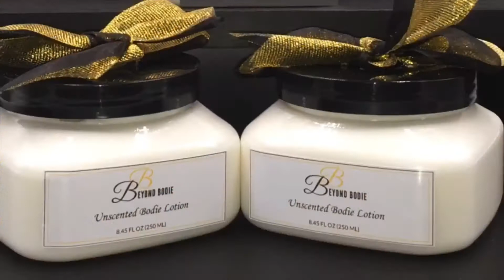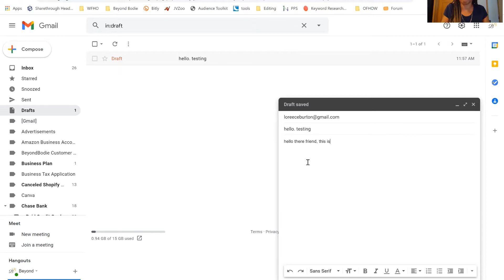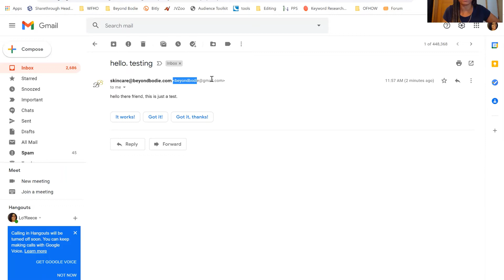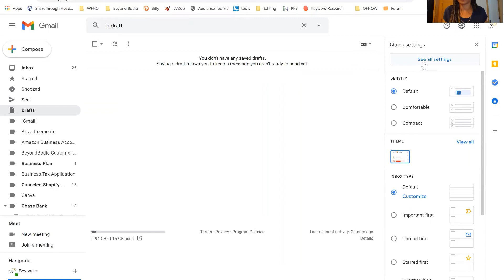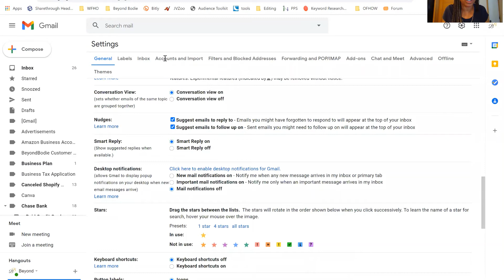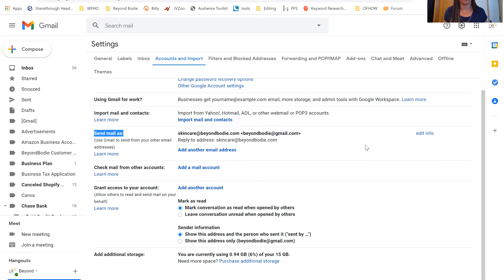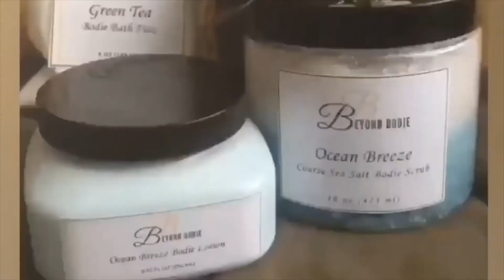How to Setup a Professional Looking Business Email Address (Part 2) - Send Mail As:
We had a viewer ask us a really great question that wasn't covered in this video; but very valuable information that one would definitely like to know.

In our video "How to Setup a Professional Looking Business Email Address - Best Business Email Provider" we walked you through how to have a professional looking email address to hand out for customers and clients to contact you...

And now, in this video, we will show you how to change your "From" email address... You know, when you hit that reply button to respond back to that client or customer that just reached out to you.

If you don't do this... then your customers will receive messages in their inbox, from your gmail email address... and that sort of defeats the purpose of all that work that you previously did to set up that professional looking email address (especially if you're not using an autoresponder to send out your emails/newsletters).

Thank you for tuning in; let us know if you have any other questions. We're here to help!

I n s t a g r a m - beyondbodie

( IFoundUOnYT )

Or simply click the link down below and your discount will automatically be applied at checkout